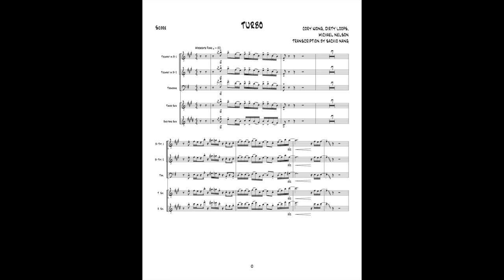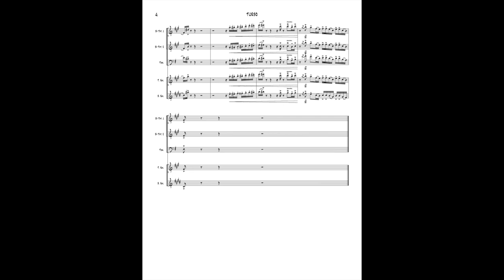Turbo - Cory Wong & Dirty Loops (HORN EXCERPT)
Here's a transcription excerpt from the song "Turbo" by Cory Wong & Dirty Loops! This was all done by ear!

Notation software - FINALE